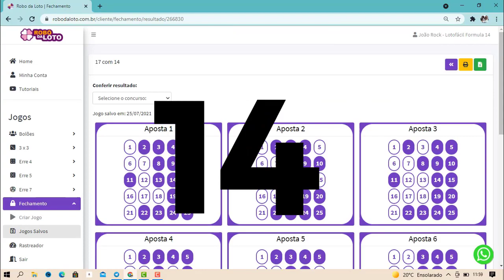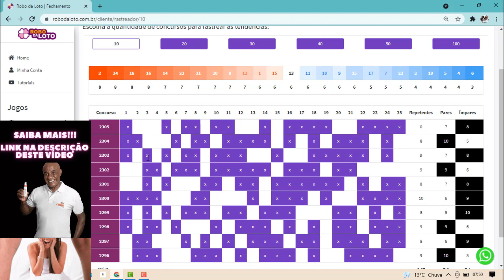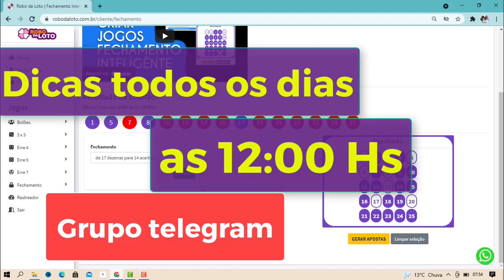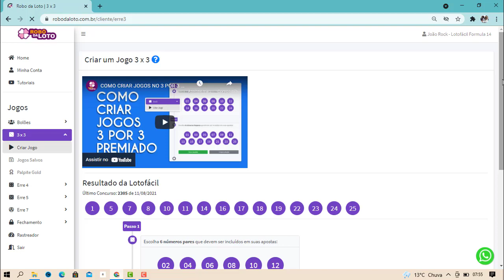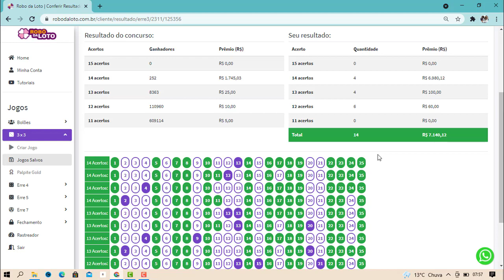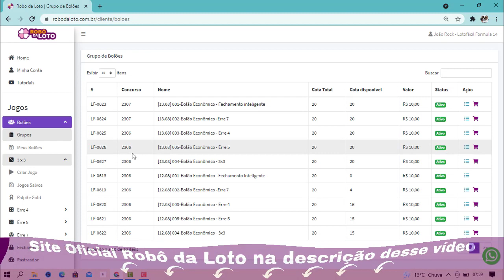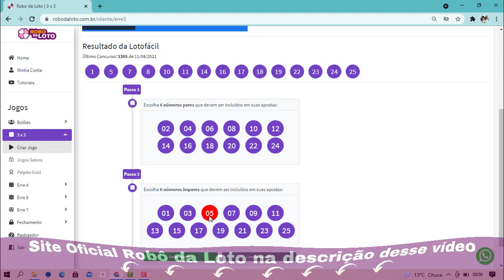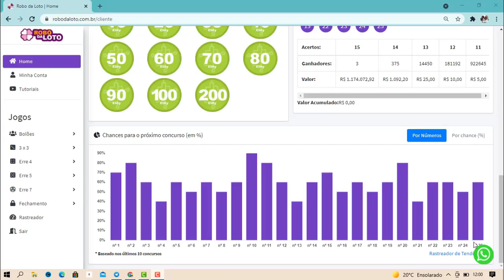Lotofácil Concurso 2306 Dezenas Fortes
Controle a sua ejaculação precoce e deixe qualquer mulher maluca na cama,
clique no link abaixo e saiba mais👇👇👇

Robô da loto funciona ? Robô da loto é bom ? Vale a pena ? (CUIDADO)

Robô da Loto
Oi gente, hoje vim falar com vocês a respeito do sistema Robô da Loto.
Será que o Robô da Loto Funciona ?
Será que o Robô da Loto é bom ?
Robô da loto Vale a Pena ?
Por isso eu peço que assistam esse vídeo até o final, porque tem algumas informações MUITO IMPORTANTES que você precisa saber antes de investir o seu dinheiro no Robô da Loto!
Robô da Loto Funciona ?
Sim, claro que funciona! O Robô da Loto Funciona para qualquer pessoa que quer aumentar os seus resultados nas apostas da Lotofácil utilizando o sistema.
Funciona também para pessoas que nunca conseguiram acertar uma grande quantidade de números na Lotofácil, como também para pessoas que já acertam 11,12,13 pontos. Mas, querem chegar aos sonhados 14 pontos.
Então, o Robô da Loto Funciona perfeitamente para te ajudar a chegar nos 14 pontos. Utilizando um sistema matemático de probabilidades, onde consegue gerar ótimos
Claro que o Robô da Loto Funciona, claro que Vale a Pena porque é um dos poucos sistemas no mercado que realmente entrega aquilo que promete.
Além disso, o Sistema Robô da Loto tem um ótimo suporte que pode te ajudar quando você tiver alguma dúvida e até mesmo te mandar uma Playlist de como funciona o Sistema Robô da Loto e de como usar!
Robô da Loto é Confiável ?
Totalmente!
Poucas pessoas falam isso aqui no YouTube mais o Robô da Loto é Confiável sim porque ele é vendido apenas e exclusivamente na plataforma Braip.
Uma das melhores plataformas de produtos digitais do Brasil e as mais seguras para investir em ferramentas e produtos digitais.
Onde Comprar o Robô da Loto ?
Você pode comprar o Robô da Loto clicando no link abaixo
e também nos comentários fixados desse vídeo.
Para te ajudar ainda mais, eu vou deixar aqui na descrição e também nos comentários fixados o link direto para o meu WhatsApp / grupo telegram.
Para que você entre em contato comigo se estiver com alguma dúvida,
ou então comprar o Robô da Loto da forma mais segura!
! ATENÇÃO !
Como existem muitos picaretas na internet, cuidado com links da OLX e Mercado Livre ou pessoas vendendo de forma mais barata.
E também não aceitar links de grupos no WhatsApp.
Como eu falei o Robô da Loto é vendido apenas e exclusivamente através da plataforma digital Braip exclusivamente no link disponível abaixo.
Então, não caia em golpes.
Compre através do link desse vídeo ou então me chame no WhatsApp. Fechou?

Tags Relevantes:
lotofácil concurso 2306,
lotofacil concurso 2306,
lotofacil formula 14,
concurso 2306,
Palpites para Lotofácil,
lotofácil 2306,
concurso 2306 lotofácil,
concurso 2306 + dicas de dezenas e palpite,
formula14xx@@,
robo da loto funciona,
robô da lotofacil,
como ganhar na lotofácil,
Fechamento para lotofácil,
Fechamento lotofacil,
Ganhadores da loteria que perderam tudo,
Mega sena,
Loteria,
Ganhadores da loteria,